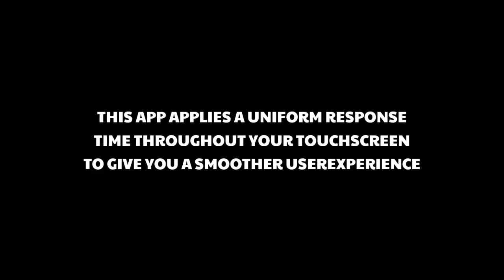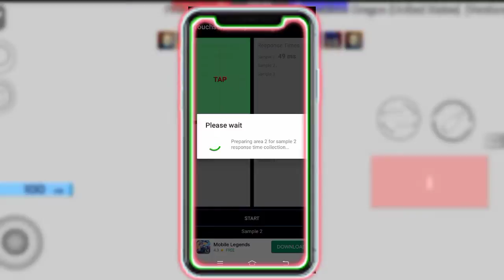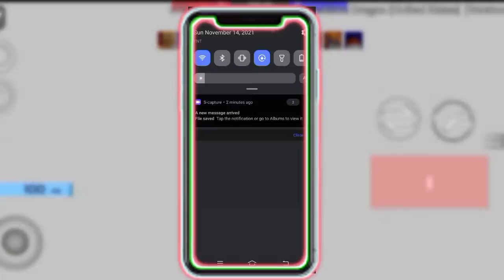How to Fix Touch Screen Delay For Roblox - SMOOTH Like 144Hz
How to FIX Touch Screen Delay  - Fix Your Unresponsive Phone SMOOTH Like 144Hz